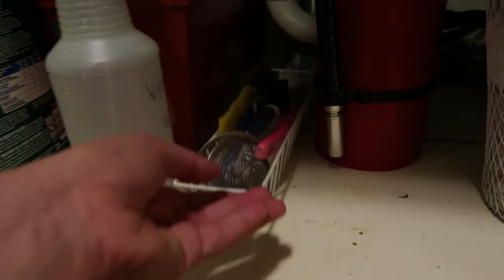10 Minute $3 Under Sink Organization.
My undersink cabinet needed a makeover. I spent 10 minutes and $3 on it.